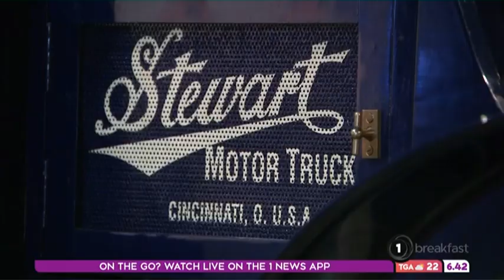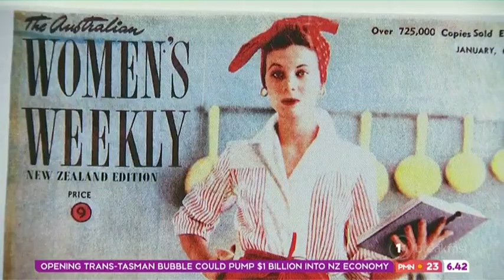Fergbaker with Breakfast Show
TVNZ Breakfast Show visits Fergbaker on March 26th, 2021